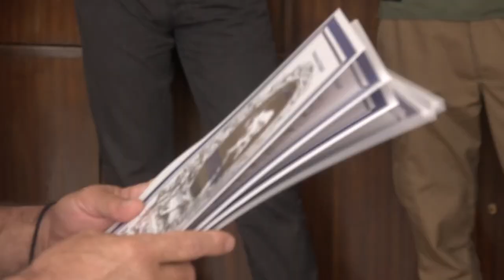PRIJEM ZA NAJBOLJE UČENIKE OŠ ''VUK KARADZIĆ''